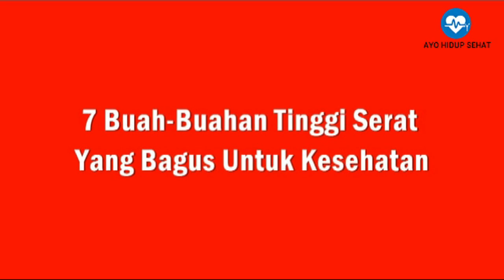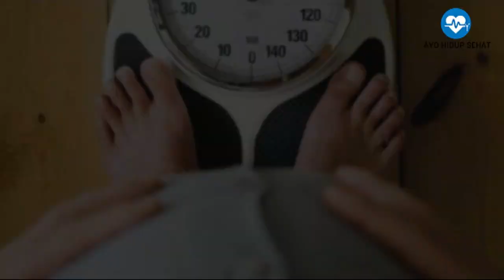7 Buah Buahan Tinggi Serat Yang Bagus Untuk Kesehatan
Video ini berisi tentang 7 Buah Buahan Tinggi Serat Yang Bagus Untuk Kesehatan

1. Apel
2. Beri-Berian
3. Pisang
4. Pir
5. Alpukat
6. Jeruk
7. Pepaya